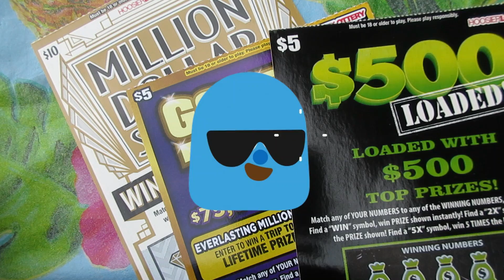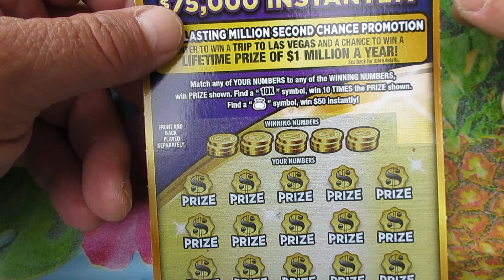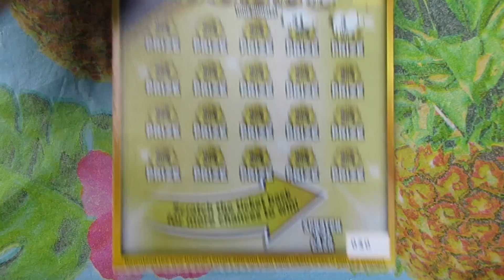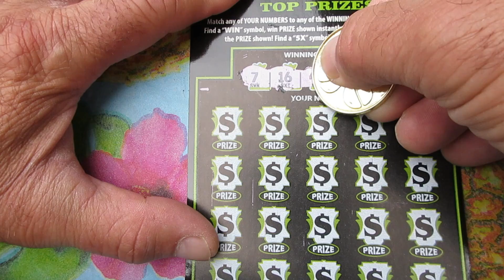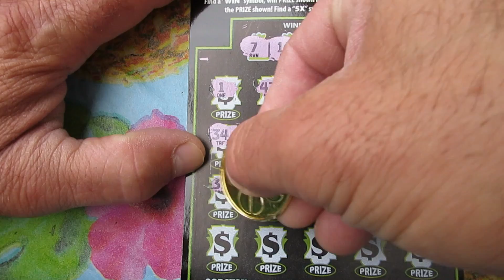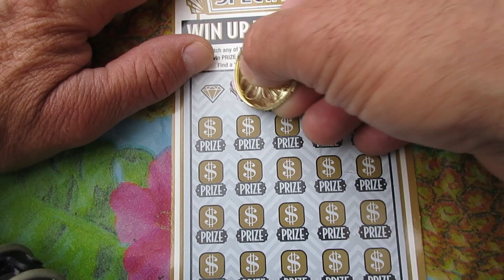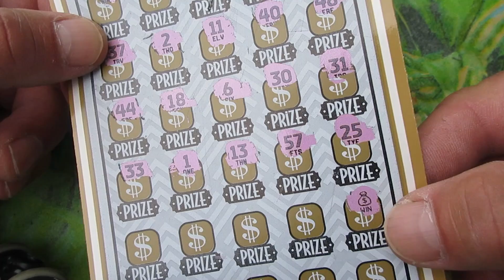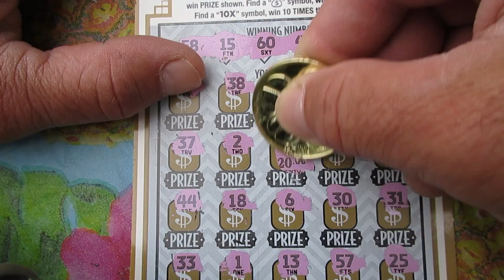My Biggest Win EVER On THIS Scratch Off Lottery Ticket!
Got my biggest win ever on the "Golden Ticket" scratch off lottery ticket in today's video.